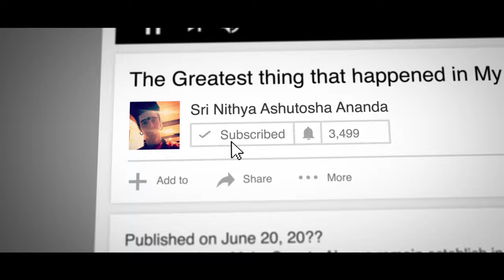There is something Bigger than what you Understand .. Gods Exists..!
Anandamaga Irungal ..!
Be Blissful ..!